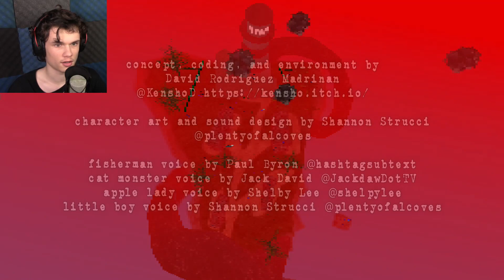DONT TRUST THIS GUY!!(island woe)